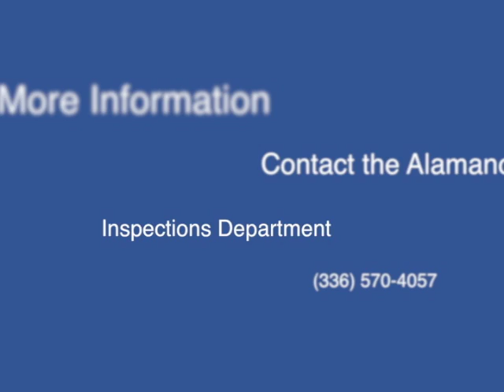Fire Sprinkler Program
This video is about Sprinkler Promo